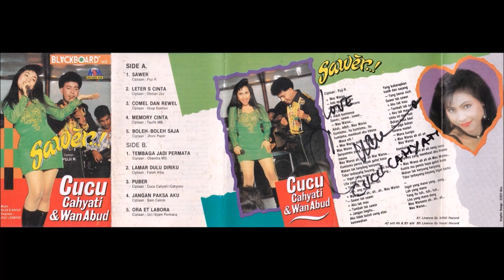Cucu Cahyati Sawer Full Album Original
Koleksi Album Original Lagu Lagu Klasik Dan Modern
Untuk Mendapatkan Lagu Lagu Lainya Anda Bisa Kunjungi
Audio Repaired By Comenx Net